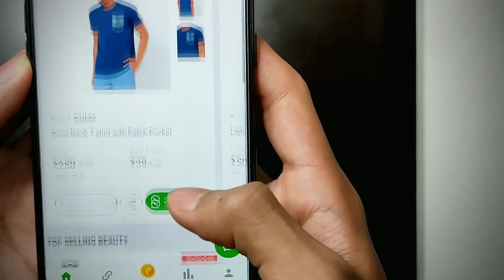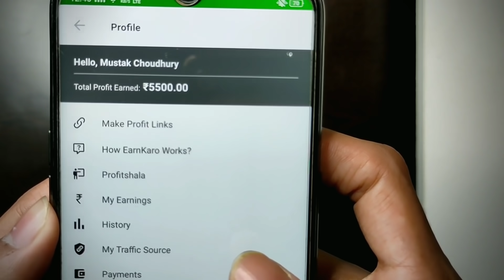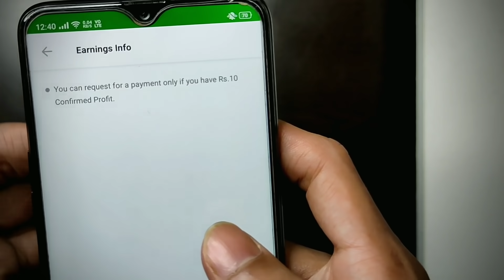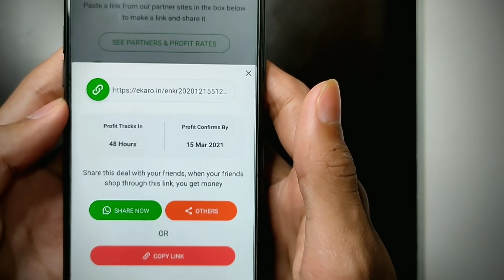🔥FACECAM | Best Tricks for Beginner in Youtube | 💸My Earning from Youtube without Adsense | PROOF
My Earning from Youtube without Adsense